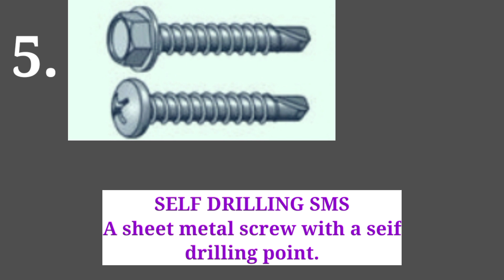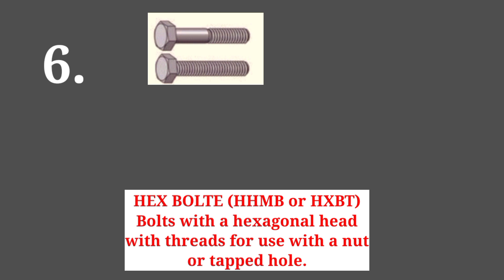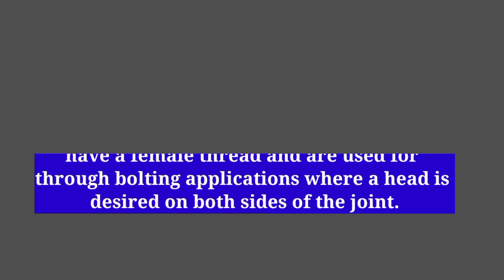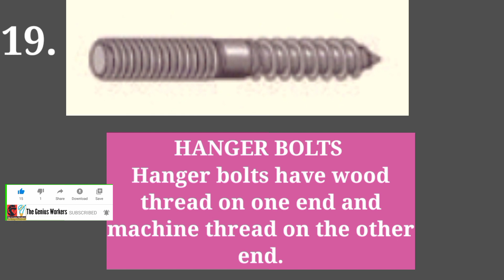19 Types Of Screws And Their Uses | Screw Bolts | The Genius Workers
19 Types Of Screws And Their Uses |  Screw Bolts | The Genius Workers